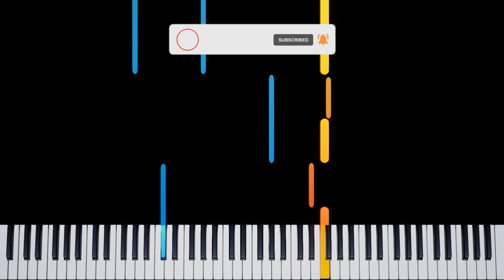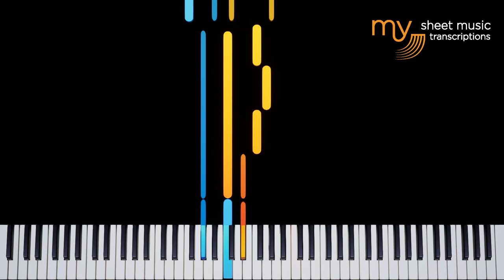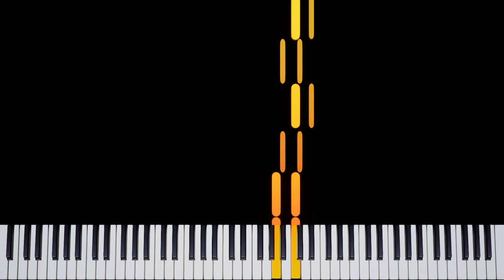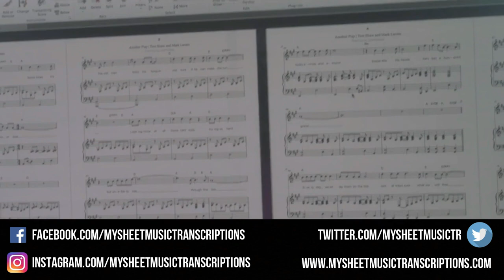The Arts and The Hours (Víkingur Ólafsson) - Piano Tutorial